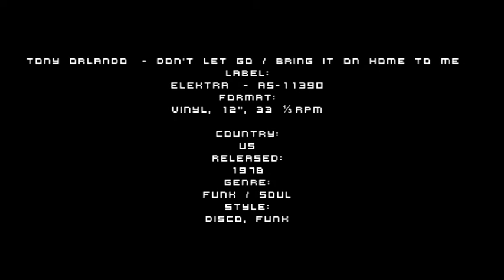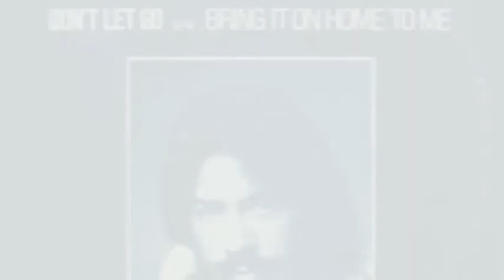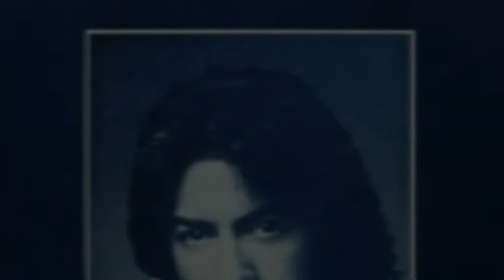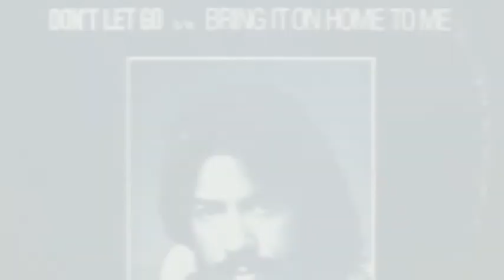Tony Orlando ‎– Don't Let Go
Tony Orlando  ‎– Don't Let Go / Bring It On Home To Me
Label:
Elektra ‎– AS-11390
Format:

Country:
 US
Released:
 1978
Genre:
Funk / Soul
Style:
Disco, Funk